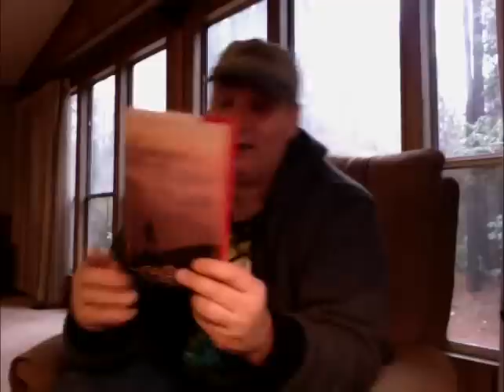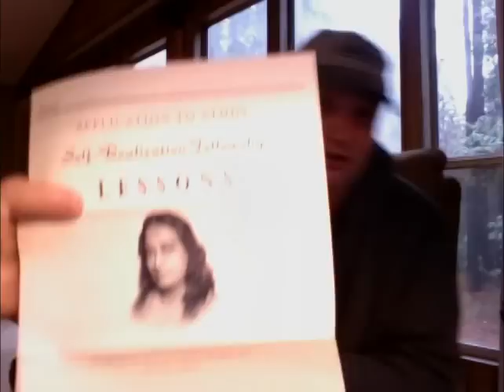Stirring The Scientology Pot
SP feedback requested.